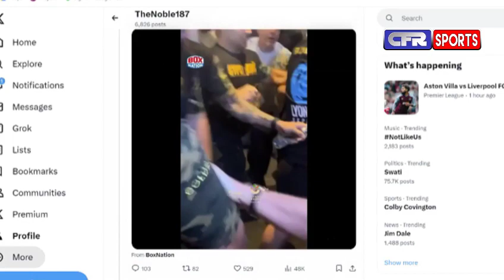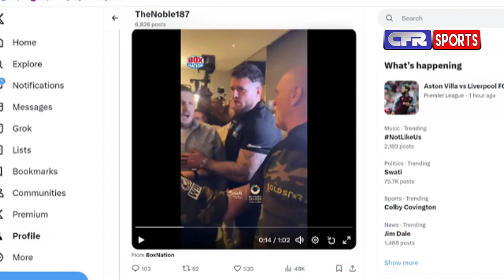Headbutt-Gate “Old Man” John Fury - Come Get Ya DAD